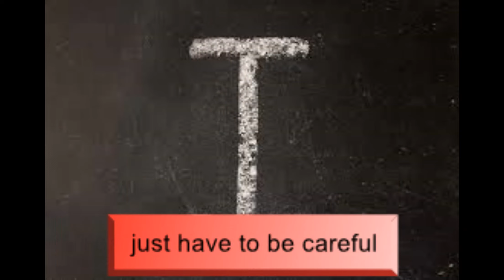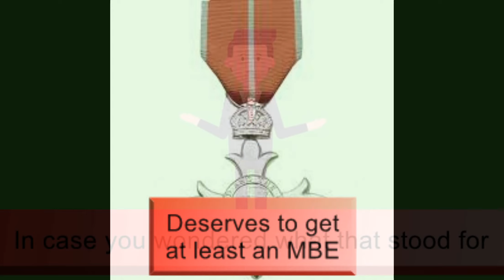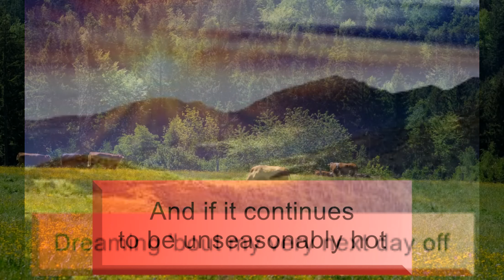''Sickie"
Everybody's had one